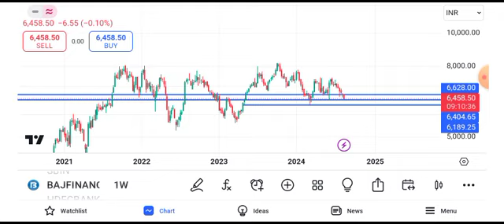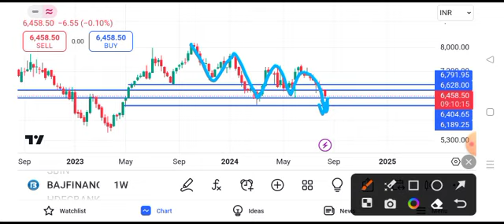Bajaj Finance share latest news | Bajaj Finance share today